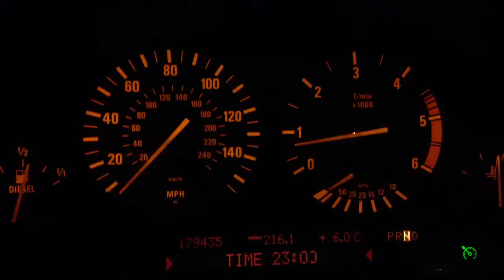E39 530d Stutter